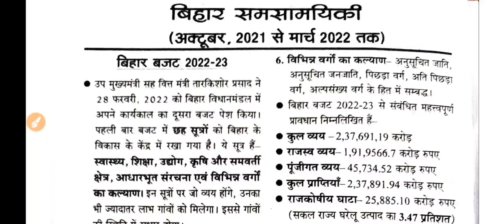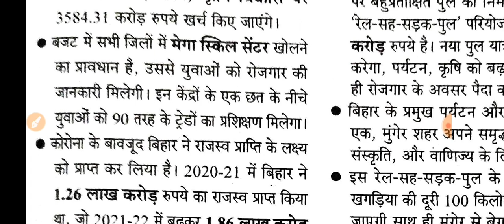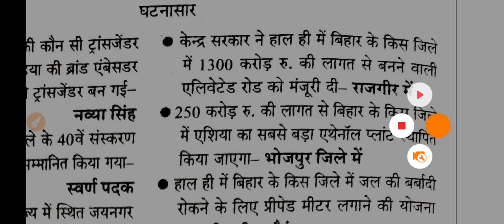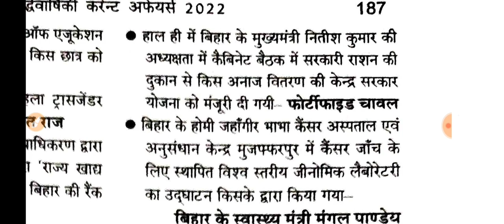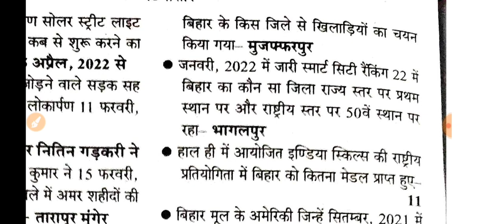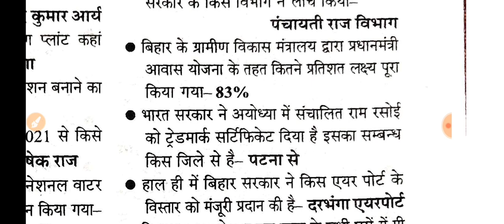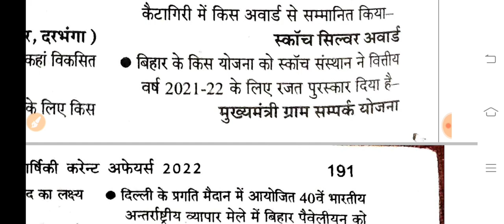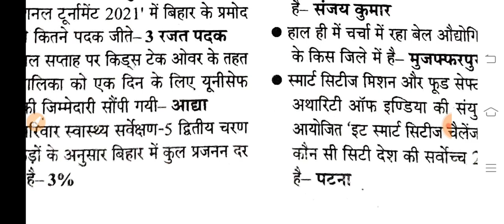बिहार करेंट अफेयर्स 2022 For 67th BPSC Exam